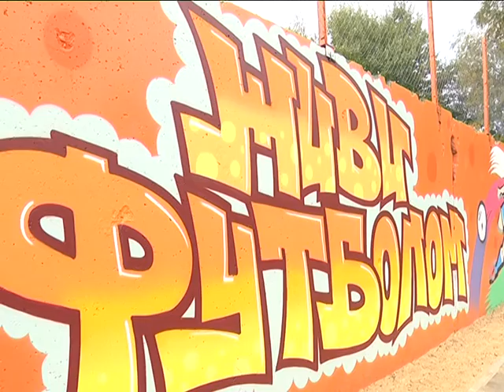2016-09-30 г. Брест. ПЛОЩАДКА. Новости на Буг-ТВ.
Первая в своём роде дворовая спортивная площадка для молодёжи, оснащённая видеонаблюдением, открылась сегодня в городе над Бугом. С этого дня все те, для кого здоровый образ жизни и физкультура – в приоритете, могут тренироваться, выбрав то, что им по душе – теннис, футбол или баскетбол. Благо, все условия для занятий созданы. О комфорте брестчан побеспокоились представители общества с ограниченной ответственностью «Будаўнічы рай». Именно они преподнесли такой эксклюзивный подарок областному центру и его жителям в преддверии предстоящего праздника – тысячелетия Бреста. На церемонии открытия спортплощадки побывала наша съёмочная группа.